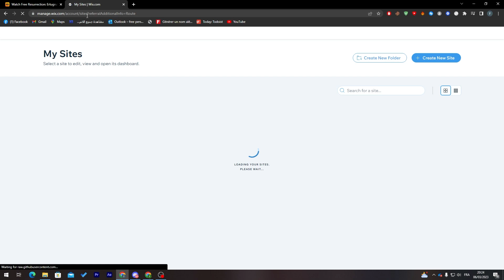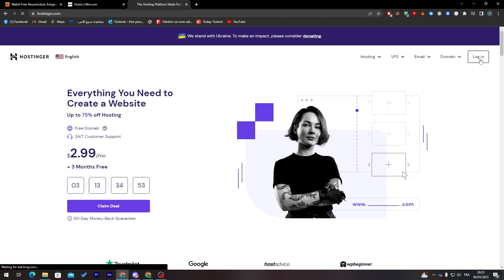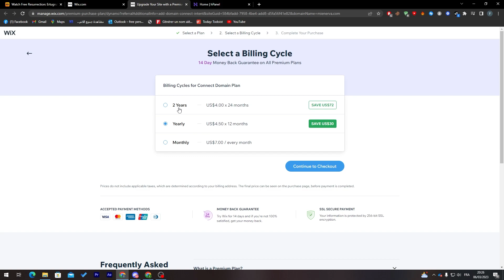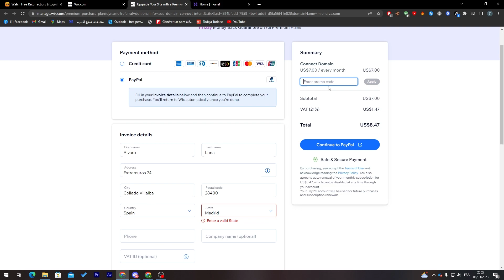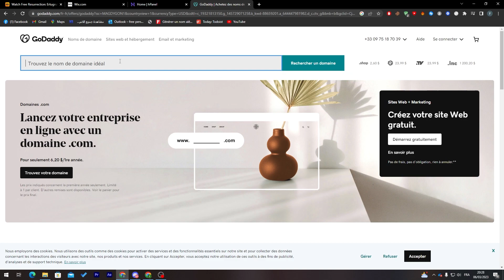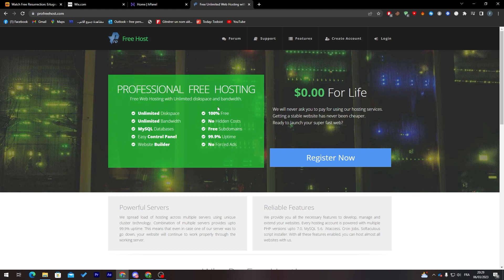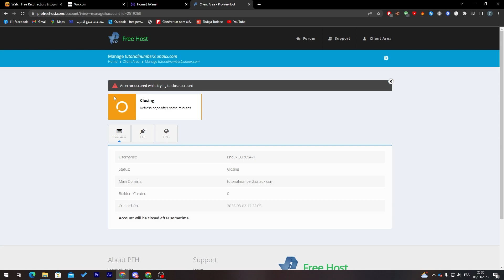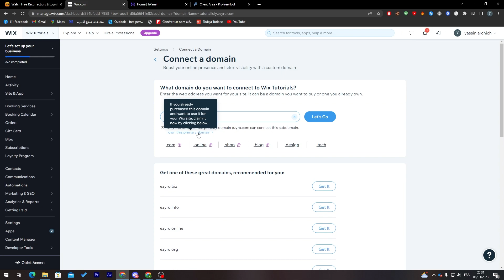How to Add Domain On Your Wix Website For Free 2024!